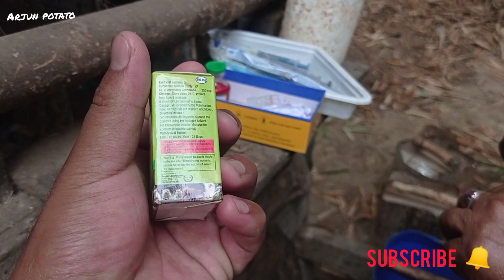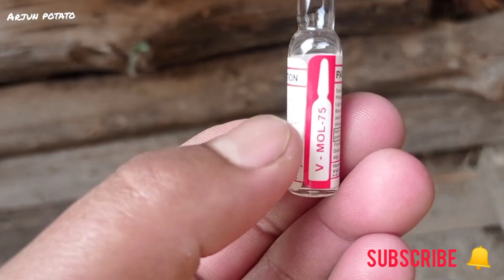Pig fever vaccination Manipur||Arjun Potato